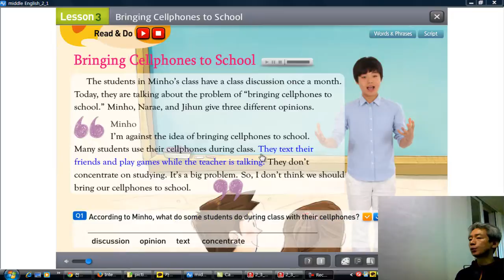천호중학교 2학년 영어 3과 본문 첫 쪽 동영상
제작 영어교사 송형호